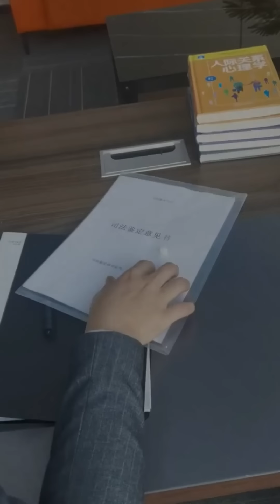President Ba and Xiaojiao Wife Decide to Divorce 👦